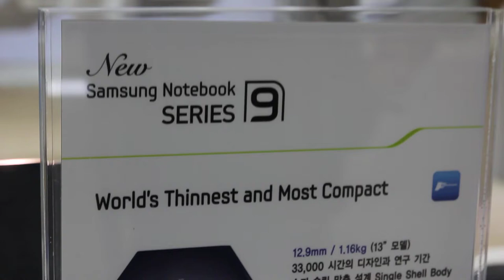Samsung Notebook SERIES9(삼성노트북시리즈9)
WIS2012 Samsung Notebook SERIES9(삼성노트북시리즈9)